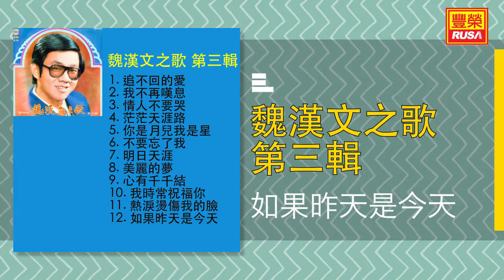魏漢文 - 如果昨天是今天 [Original Music Audio]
《魏漢文之歌 第三輯》今天豐榮推出魏漢文之歌 第三輯裡的好歌。“美麗的夢”、“心有千千結”、“熱淚燙傷我的臉”、“如果昨天是今天”。